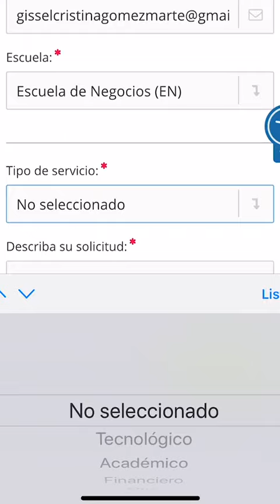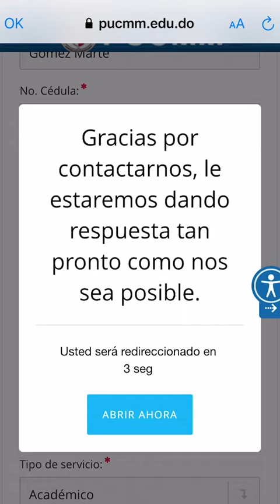Voz spot 'Servicios PUCMM en línea'.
Te comparto mi más reciente trabajo como Voice-Over para la Pontificia Universidad Católica Madre y Maestra (PUCMM).